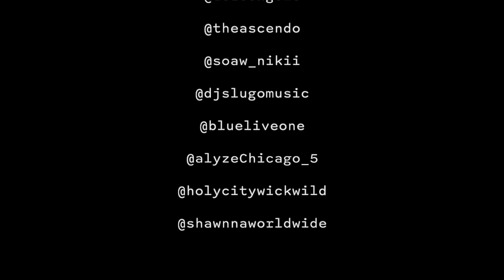Deacon Gore - LSD EPISODE 4 - "Johnny P Forever" ft Alyze, Max Julian & Do or Die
Lords, Stones & Disciples Episode 4

In this episode, we are at the business studios of @blueliveone working on the song:

“JOHNNY P FOREVER”
featuring:
(produced by @TheAscendo )
(Asst. prod.  by @dirtysoc_ii)

Here’s another BTS of the recording process of completing the album,
LORDS, STONES & DISCIPLES.

LSD is 100% produced by @theascendo &
the executiveproducer &
that helped me & my son (@forevertravelfly)
put this album together, @djslugomusic